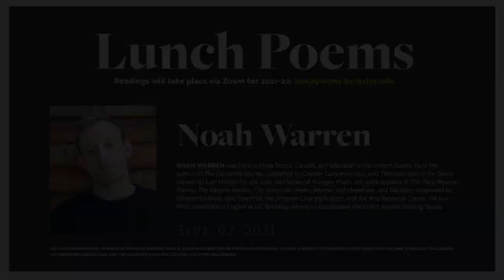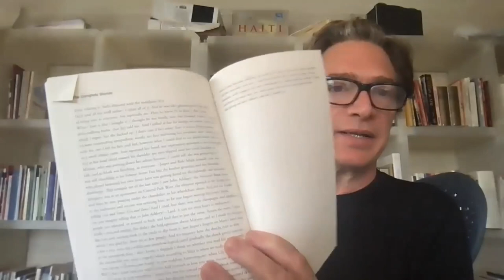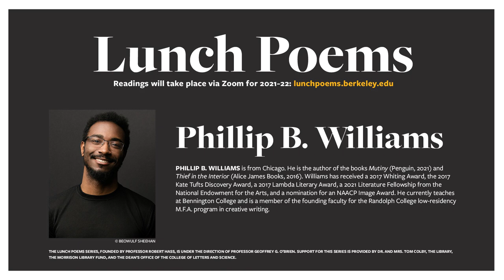Lunch Poems - Noah Warren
Noah Warren reads for Lunch Poems on 9/2/2021